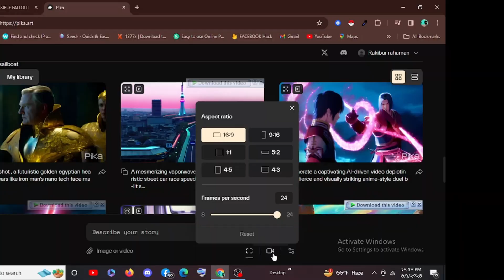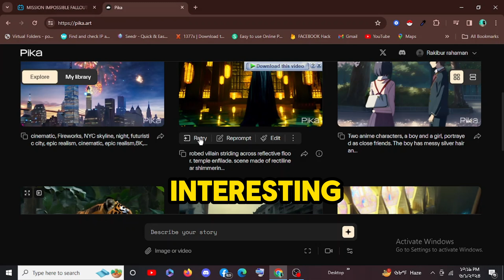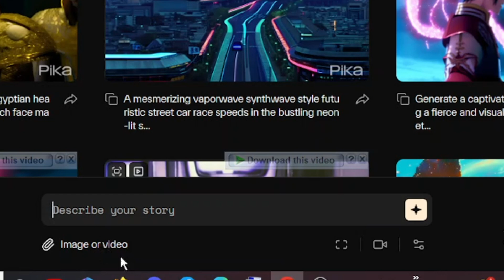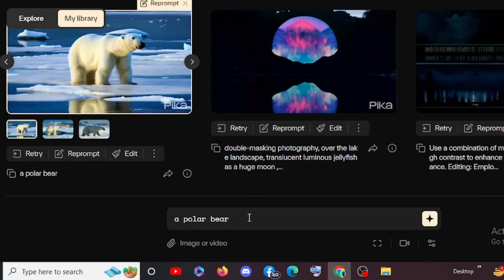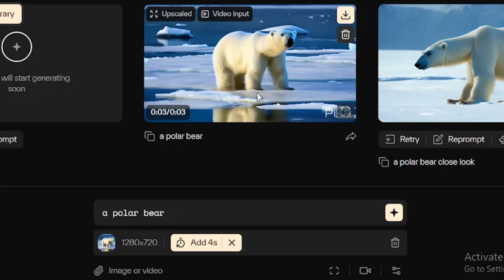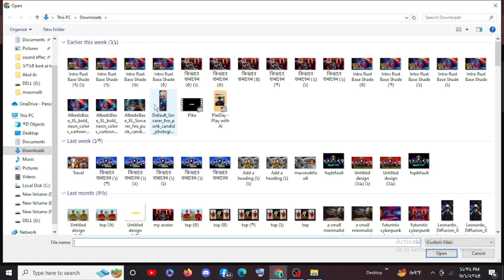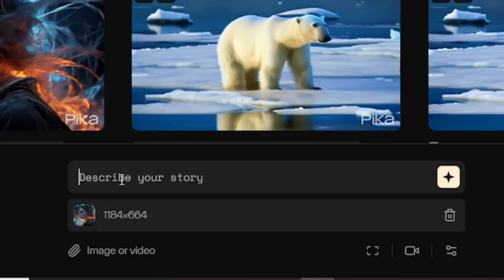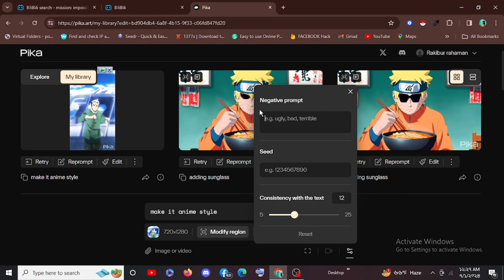Pika Labs BANGLA Tutorial 🎬 Create cartoon videos with AI!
In this video, I will show you how to easily create cartoon videos using Pika Labs' AI tools 🎨. You can create professional-quality cartoon videos using Pika Labs' powerful AI features on your mobile or computer in just a few minutes! 🕒 This is a great solution for YouTube automation, content creation, and creating educational videos for children. 💡 Learn in detail how to create your own cartoon animation using Pika Labs' simple and powerful tools in this Bangla tutorial.